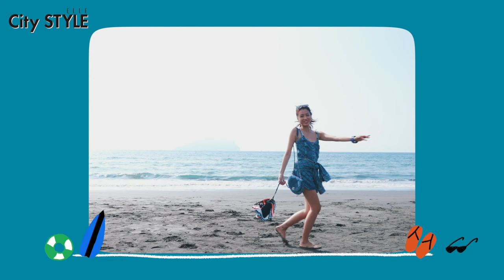游宇潼夏日Vlog｜穿Chanel泳衣快艇衝浪，狗狗來跟練！宜蘭外澳沙灘玩瘋了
早上六點，游宇潼跟著ELLE到宜蘭外澳玩沙踏浪，遛遛新玩具「香奈兒滑板」，接著乘車到台北社子島，換上Coco Beach泳裝一展身手，為了拍攝快艇衝浪英姿，更出動了穿越機！